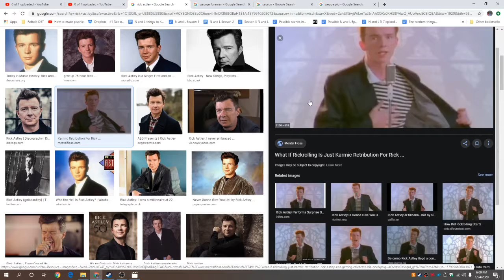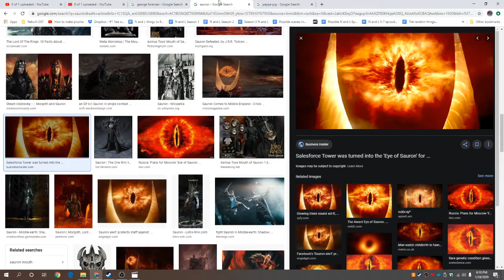Dank Dill 6 - A Meeting of the Leaders